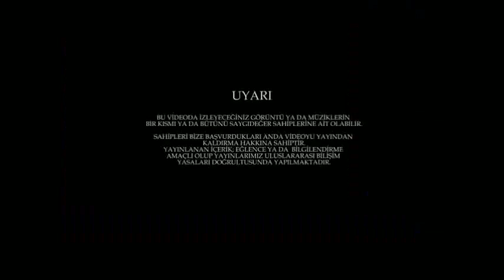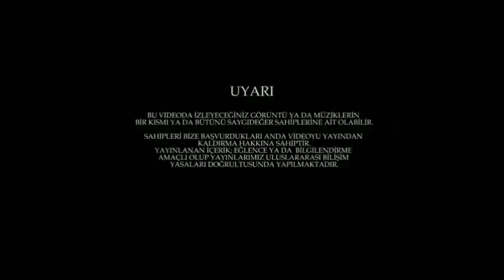Toprak Sergen@Başımın Belası-Film